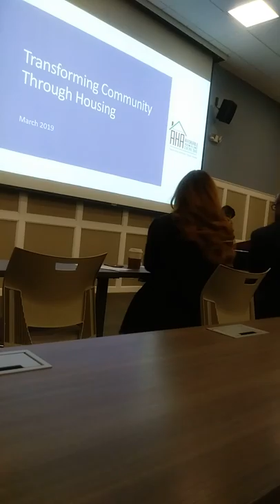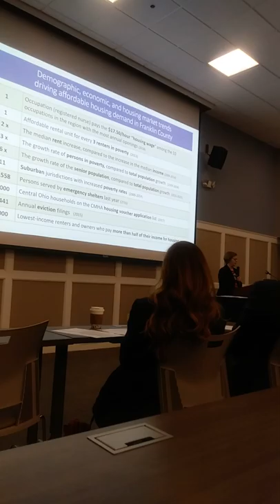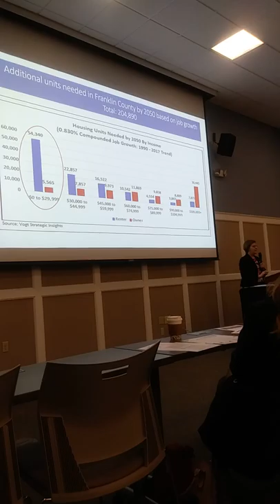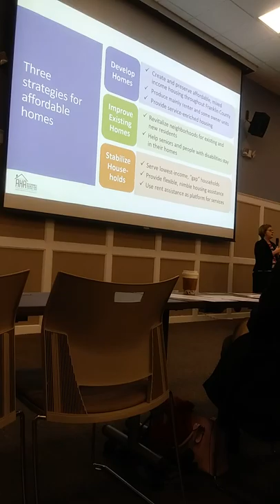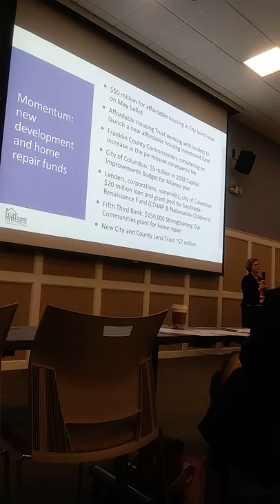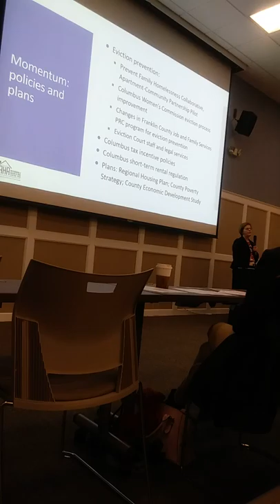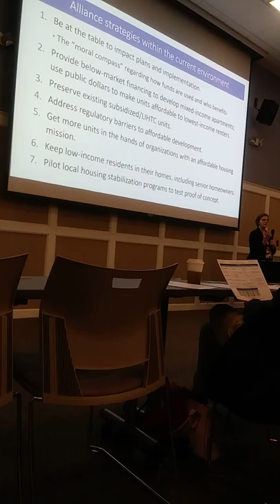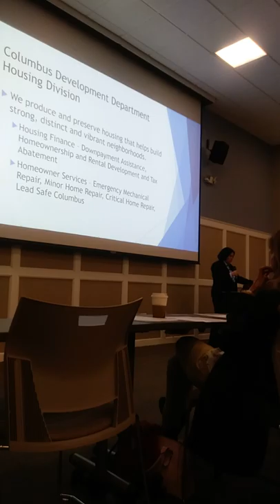Columbus Ohio REALTORS Affordable Housing Forum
Discussion and updates on the future of affordable housing in the central Ohio area.